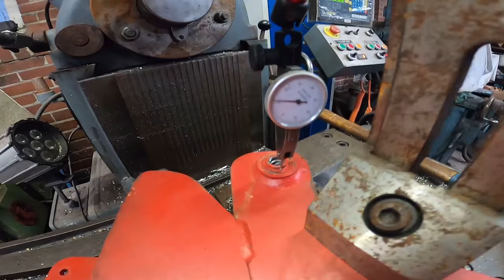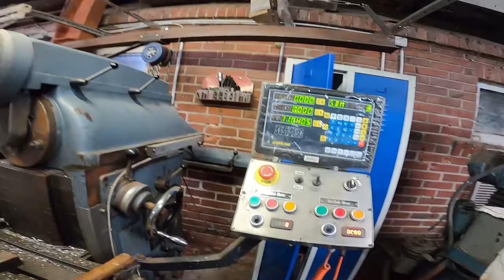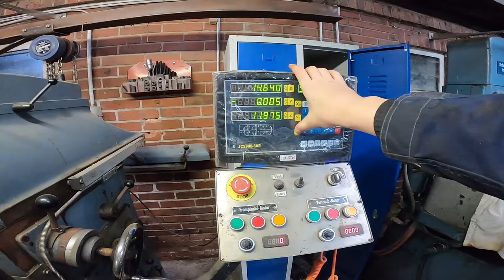Bisschen Schlossern im Vlog 92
Das Wetter gibt alles.

Wir aber auch :)

Schauts euch an  :D